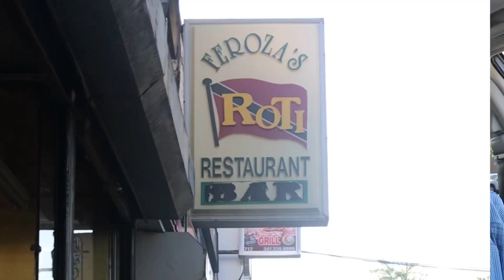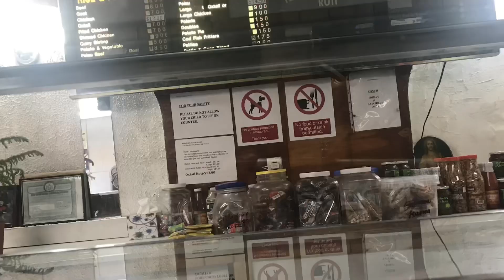Trinidadian Food Review and Eating Show | Roti | Goat Curry | Aloo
Trinidadian food is what we have been searching for. We got goat curry roti and aloo curry potatoes. B&B Reviews It gives it to you straight. Do we choose, refuse or abuse it? Watch and find out.
Feroza's Restaurant Roti- Bronx New York
We love to read your comments and suggestions, so let us know what you think and what you would like us to review.

Facebook Group- YouTube Food Community Review, Mukbang, Cooking Channels